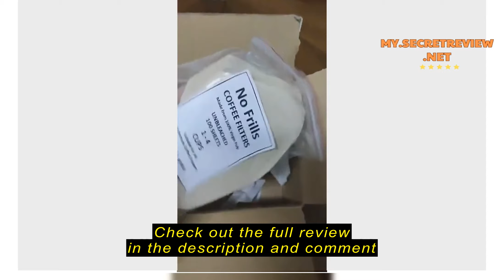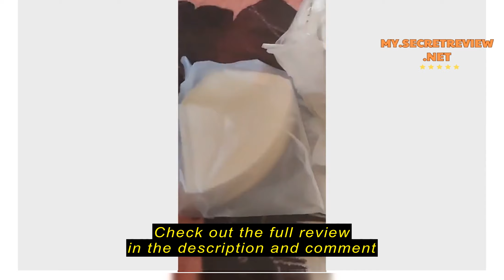Review Coffee Dripper Pour-Over Set | Plastic Dripper + 100pcs Filter Paper + Plastic Scoop | 1-4 C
Check the cheapest price on Shopee (Semak harga termurah di Shopee)

Coffee Dripper Pour-Over Set | Plastic Dripper + 100pcs Filter Paper + Plastic Scoop | 1-4 Cups